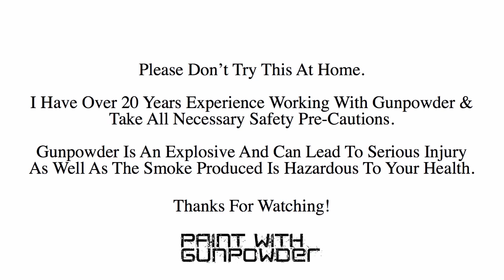Marco Polo Sheep - Gunpowder Artwork - Danny Shervin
Title: Marco Polo
Medium: Gunpowder on Canvas
Size: 48"x24"
Timelapse: Approximately 19 Hours